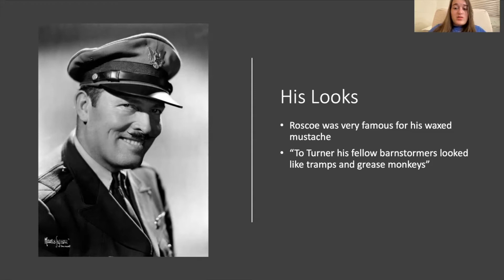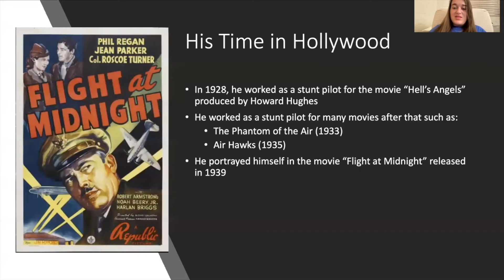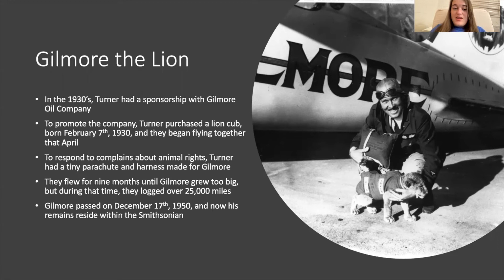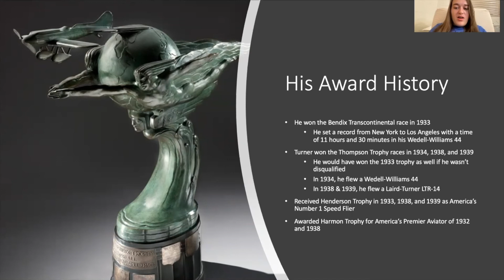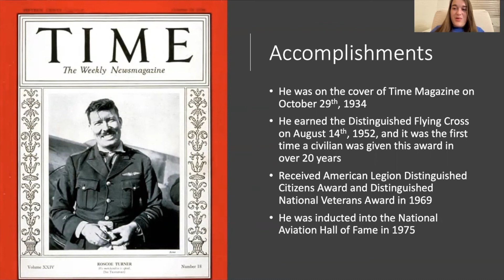Roscoe Turner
References:
-Alowrie. (2020, April 2). Roscoe Turner. Western Reserve Historical Society.
-Boyne, W. J. (1988). The Smithsonian book of flight. (J. Goodwin, Ed.). Smithsonian Books (DC).
-Freeze, D. (September 1, 2014). Roscoe the lionhearted. Airport Journals.
-Gilmore the flying lion. (n.d.). Smithsonian National Air and Space Museum.
-Glines, C. V. (1999). Roscoe Turner: Aviation’s master showman. Smithsonian Institution Scholarly Press.
-Roscoe Turner. (n.d.). U.S. Centennial of Flight Commission.
-Roscoe Turner. (n.d.). IMDb.
-Roscoe Turner and Gilmore. (n.d.). Smithsonian National Air and Space Museum.
-They Raced for the Bendix Trophy. (May 12, 2015). National Museum of the United States Air Force.
-Thompson Trophy. (n.d.). The history of air racing and record breaking.
-Turner, Roscoe. (n.d.). The National Aviation Hall of Fame.
-Turner RT-14 Meteor. (n.d.). Smithsonian National Air and Space Museum.
-The Weekly Magazine. (October 29, 1934). Time.